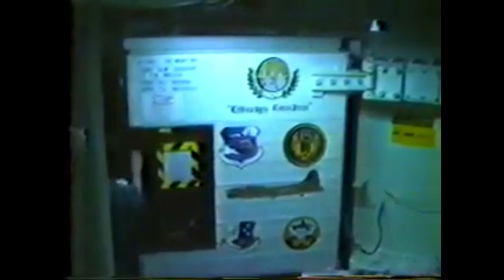Ring of Fire in Tucson? Yep, 18 TITAN II ICBM missiles!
All the way from the early 60s to the mid 80s, there was a "ring of fire" surrounding Tucson, Arizona.
18 of the most powerful nuclear missiles ever built surrounded Tucson in underground silos during the Cold War era.  Each of these sites were decommissioned in the mid 80s and were sold at public auction to private buyers or to local government agencies.
Some of the sites have been developed into churches, while others have become doomsday bunkers.
Watch this video to see where these underground facilities are at today!